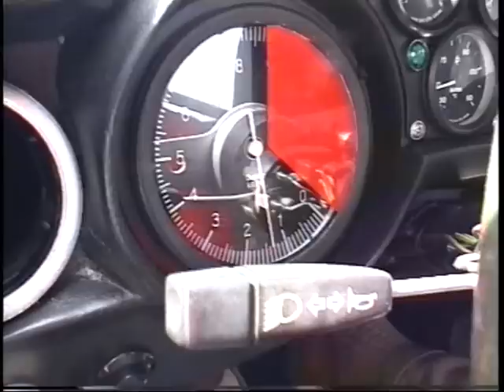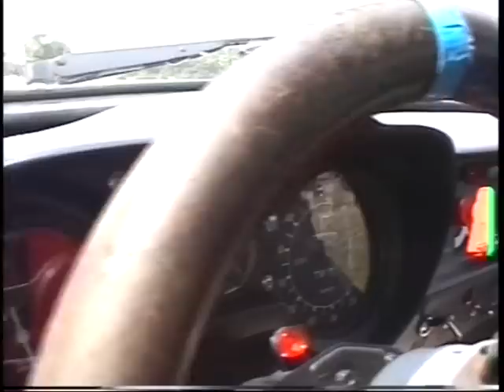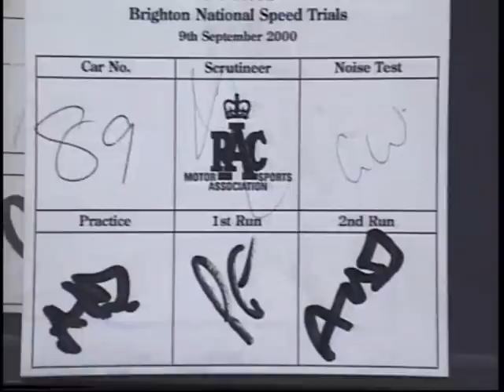Alpine A110 Rallycross, décor to marriage Janny with Alfred.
Alpine A110 Rallycross,décor to marriage Janny with Alfred. End  return to the old owner.
Op 06 juli 2001 gaven Janny Evenhuis en Alfred Grootjans elkaar het JA woord. Alfred Grootjans de zoon van oud rallymonteur Jannes Grootjans die in de jaren 80 steun en toeverlaat was bij de rallycross en ovalracing activiteiten van autocoureur Willem van Dalen. Alfred (je) was als klein jongetje in die jaren ook veelal aanwezig bij diverse races, en had toen al eens uitgesproken, als ik later ga trouwen word deze Alpine Renault A110 SC - Gordini 1800cc 16v mijn trouwauto, ja Alfred haa a. De in 1976 gebouwde X Vialle Rallycross Alpine Renault A110 die werd gereden in de jaren 1977/78 door Piet(je)Kruythof, en was hiermee met zijn pas 18 jaar de kampioen van Nederland in 1978. Deze racewagen was in 1980 via André Alberts(vader van Cristian F1) aangeschaft door Willem van Dalen, om er de volgende jaren met succes Europees Rallycross en Ovalracing mee te gaan rijden, In de kleuren van Picoprint/Valvoline. En deze wist in 1981 nog een 7ë plaats in het FIA/ERA Europa's GT kampioenschap Rallycross te veroveren.
Deze unieke rallycross wagen werd door van Dalen door omstandigheden in 1986 verkocht aan de Engelsman John Wheeler, die de toch ook wel veel meegemaakte Alpine gelukkig totaal deed restoreren in Vialle kleur. Deze ging zo ook nog terug naar de fabriek in Diéppe(Frankrijk)toe, om één en ander te richten. Begin 2001 nam Alfred Grootjans eens contact op met Mr John Wheeler in Engeland om te vragen of deze Old Rallycrosser Alpine A110 als decor stuk mocht dienen bij zijn huwelijk met Jannie Evenhuis, en inderdaad John Wheeler bracht deze op 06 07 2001 terug naar de oude stek in Nederland. In 2010 werd er alsnog door de firma Eligor in Italie een miniatuur schaal 01:43 van deze special rallycross Alpine A110 uitgebracht. Bij het plaatsen van dit filmpje met achtergrond muziek van Mackintosh in 2012 is deze Alpine dus al 36 jaar oud.